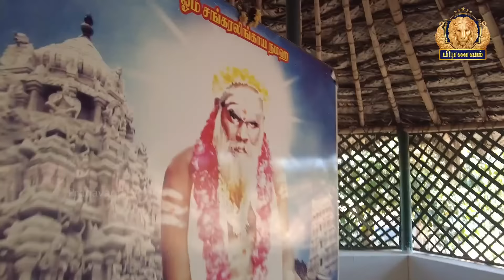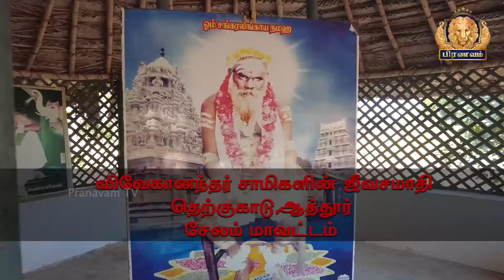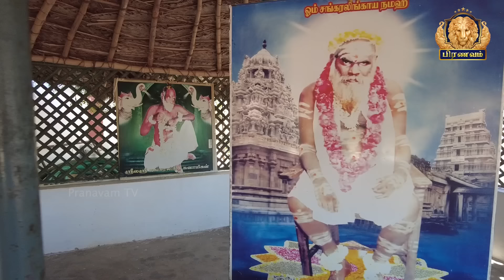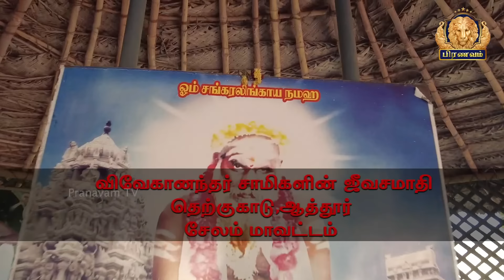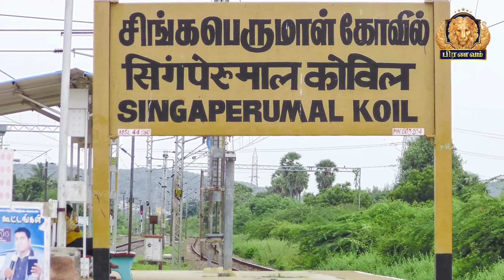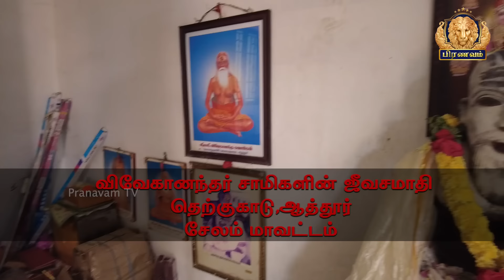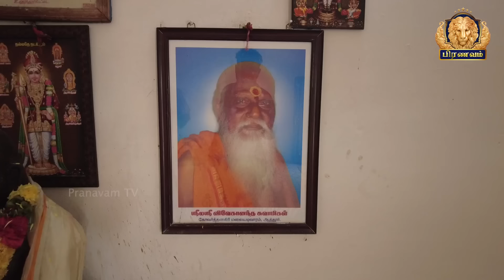குடும்ப பிரச்சனைகளை தீர்த்து வைக்கும் விவேகானந்த சாமிகள் | Pranavam TV